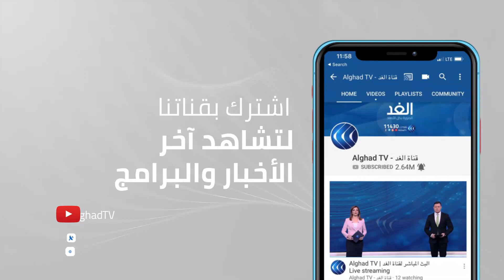"البروباجندا " السياسية.. باحث يكشف أهداف الدعوة لعقد سياسي جديد في العراق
قال الرئيس برهم صالح إن العراق يحتاج إلى عقد سياسي جديد وإصلاح شامل.
ودعا صالح خلال حفل ذكرى يوم الشهيد إلى الاستعداد لإجراء انتخابات حرة ونزيهة تلبية لمطالب ساحات الحراك الشعبي.
وقال الرئيس العراقي إنه يجب عدم السماح بأن يكون العراق ساحة لتصفية الحسابات بين آخرين على حساب أموال العراق وأرواح أبنائه.
وأكد أن استقرار المنطقة كلها لن يتحقق دون أمن واستقرار العراق.. يناقش ذلك ضيوف الملف الثاني من برنامج وراء الحدث، هاشم الكندي رئيس مجموعة النبأ للدراسات، يحيى الكبيسي الباحث في الشأن العراقي مع الإعلامية جمانة هاشم.